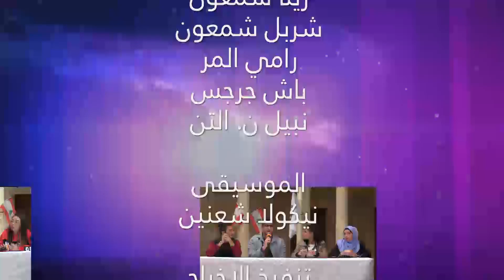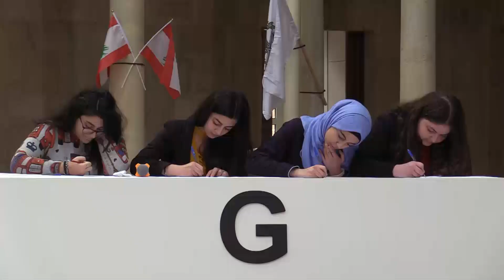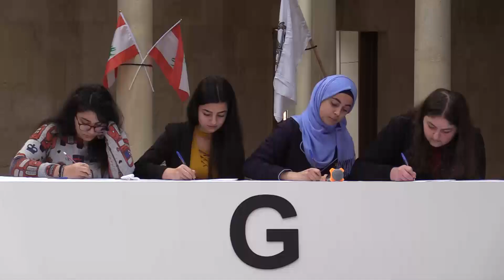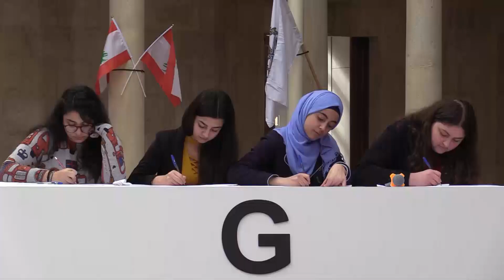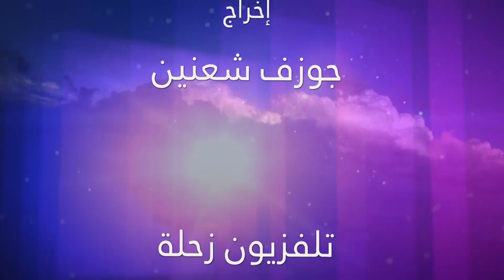التحدي الثقافي الكبير - الحلقة الرابعة عشرة